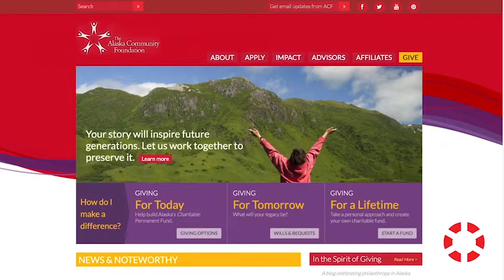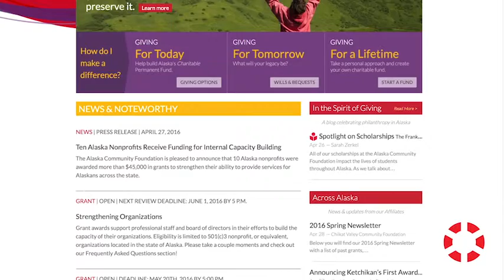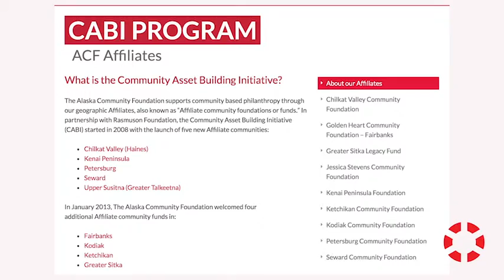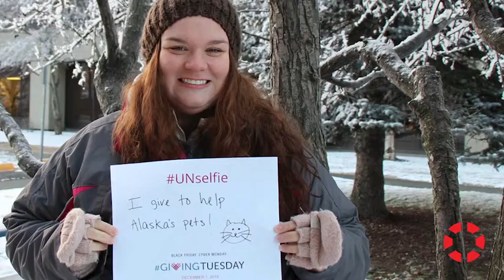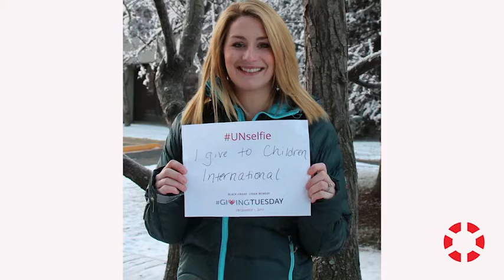INSIGHT: Alaska Community Foundation - Nina Kemppel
Nina Kemppel President & CEO of the Alaska Community Foundation discusses transforming gifts from Alaskans into extraordinary contributions for the state’s future.